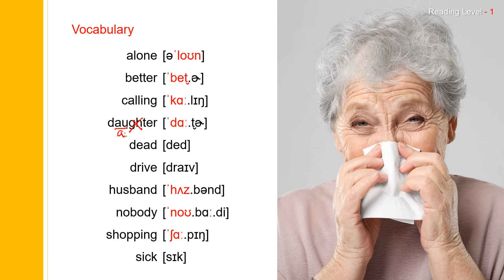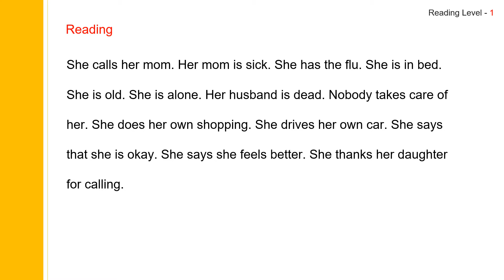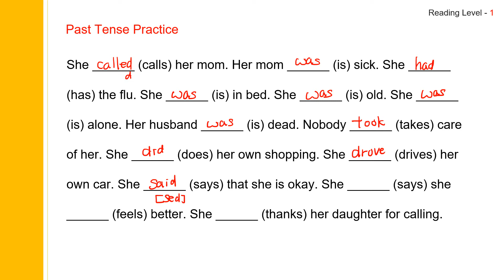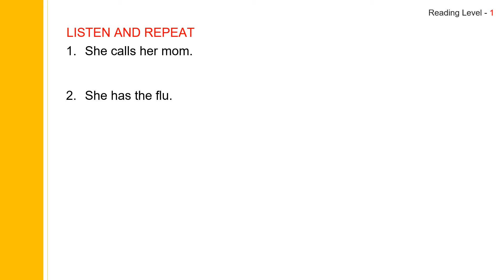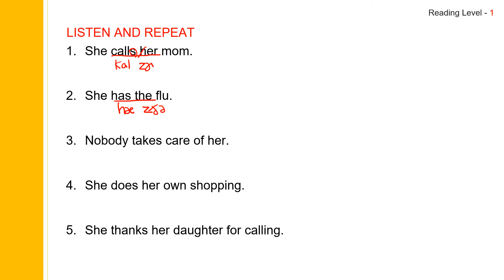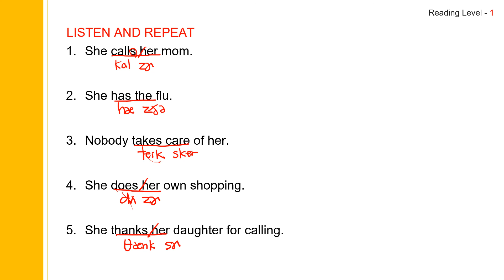89. Mom Is Sick in Bed